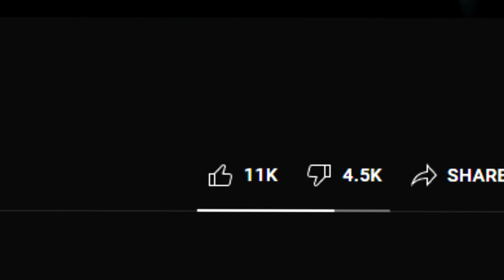Saints Rows Bigot Devs Continue Dividing Fans